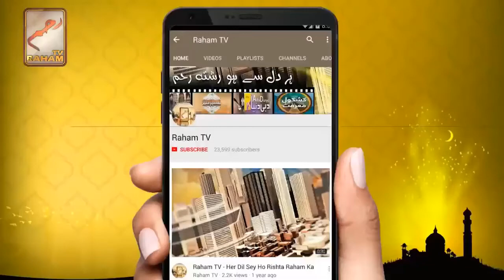Barone kuatein saudi arab main makah ur madina ki waqar ko nuksan pahuchana chahte hain_RahamTV